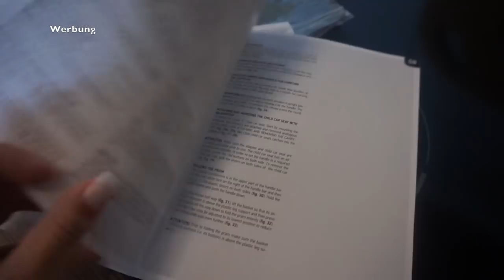LIYA'S KINDERWAGEN IST DA l AUDER KOCHT BAMYA l LECKERES REZEPT l FAMILIE SAID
* BEARBEITUNGSPROGRAMM : IMOVIE

Packstation :

Emel Said
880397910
Packstation 129
51103 Köln